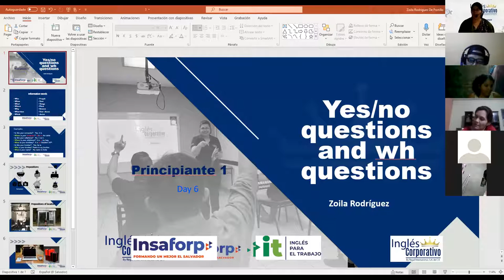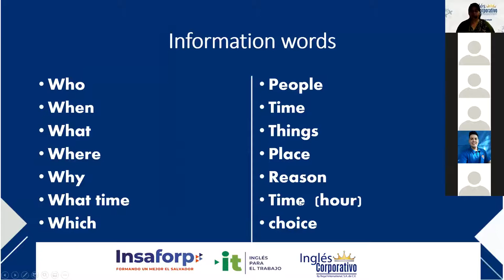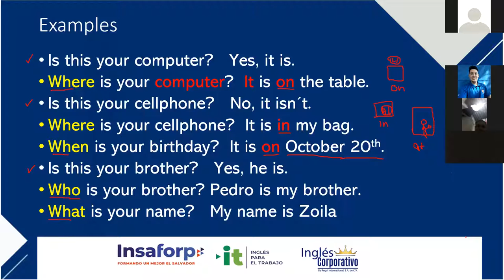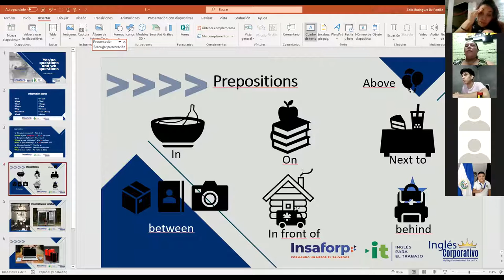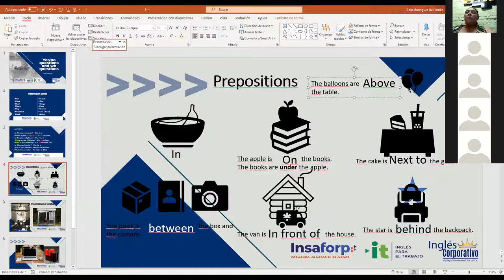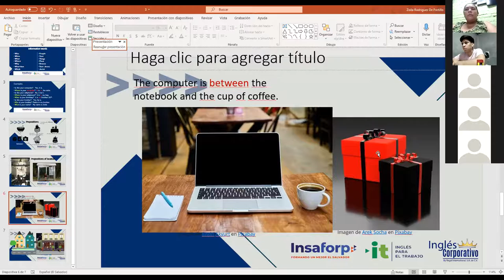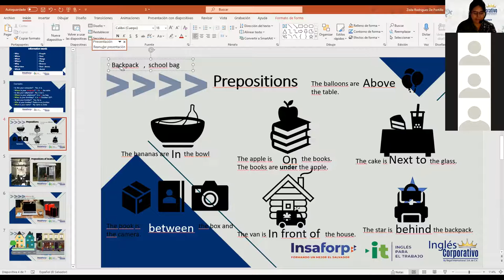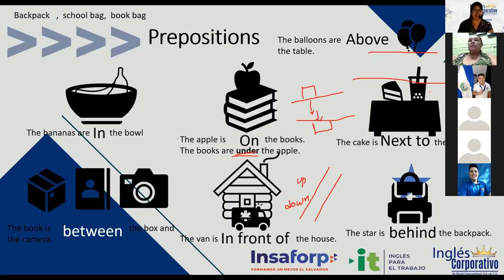Ingles Corporativo - Yes-no and wh questions with be and Prepositions - Day 6